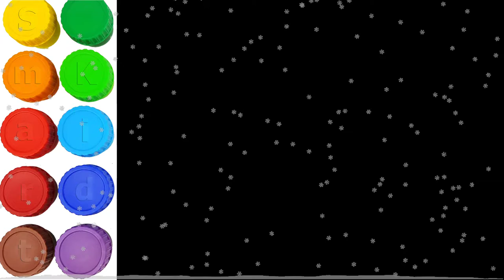How to draw Christmas | Draw christmas Bell | Step by Step | Smart kids